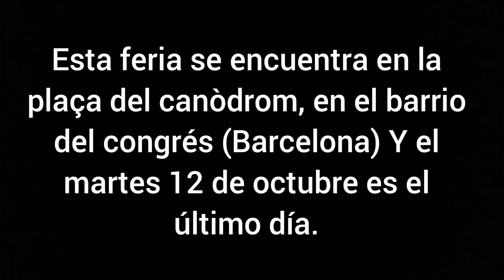Tren de la Bruixa - Feria del Congrés 2021 (Barcelona)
Esta feria se encuentra en la plaza del canòdrom, en el barrio de congrés (Barcelona) Y el martes 12 de octubre es el último día.